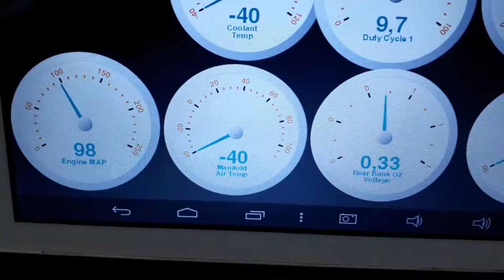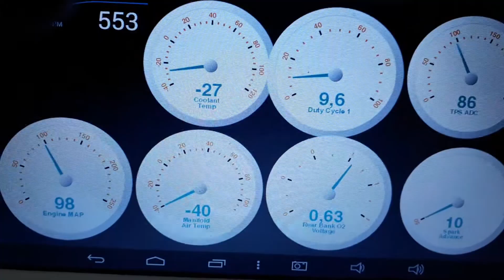Injeção Eletrônica Lada Niva Multiponto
Injeção Eletrônica Lada Niva Multiponto - André Milke _NovaclubeRS